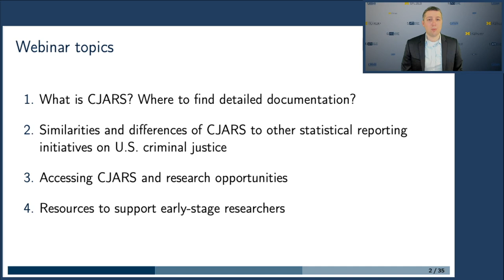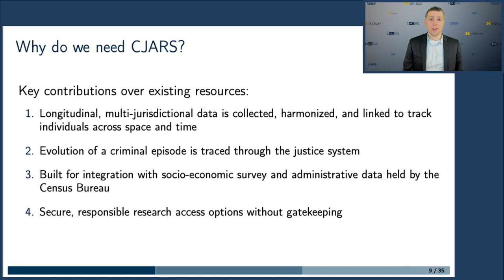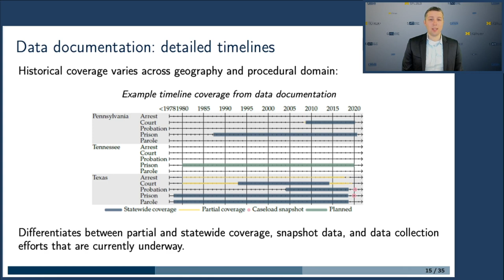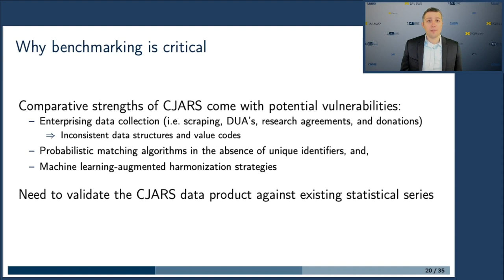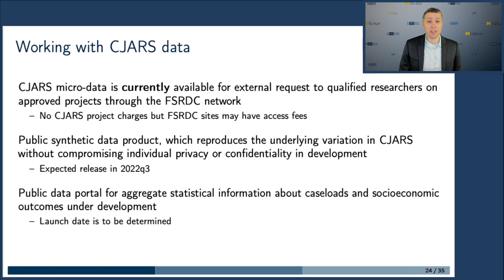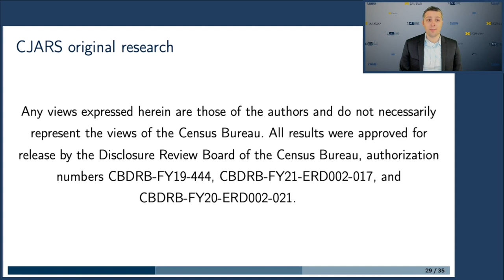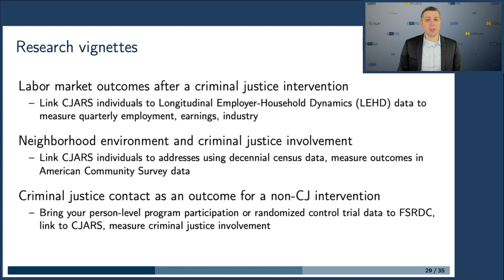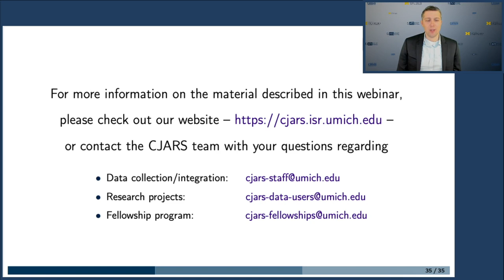An Introduction to CJARS: A new data platform for integrated criminal justice research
Presentation of "An Introduction to CJARS: A new data platform for integrated criminal justice research” by co-founder and director, Mike Mueller-Smith (University of Michigan), of the Criminal Justice Administrative Records System (CJARS). Originally aired during launch webinar events on March 5th and 9th, 2021.

Topics include:
- Contents and coverage of CJARS data infrastructure
- Comparison to existing BJS statistical series
- Opportunities for data linkage in the Federal Statistical Research Data Center network
- Application process to work with CJARS data
- Resources available to support early-stage researchers